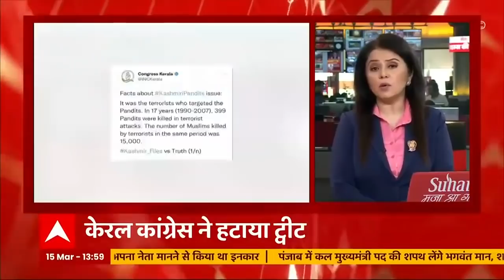PM Modi के बयान पर बोले फारुख अब्दुल्ला, 'पलायन की हो जांच' | The Kashmir Files